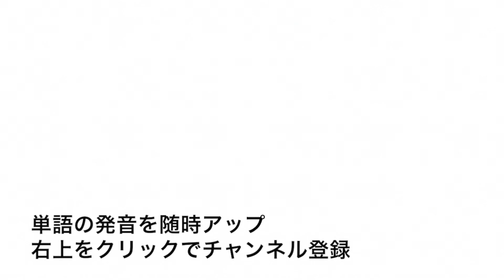英単語 abuzz 発音と読み方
英単語abuzzの発音動画です。

イギリス英語での発音記号は「əˈbʌz」でアメリカ英語での発音記号は「əˈbʌz」です。